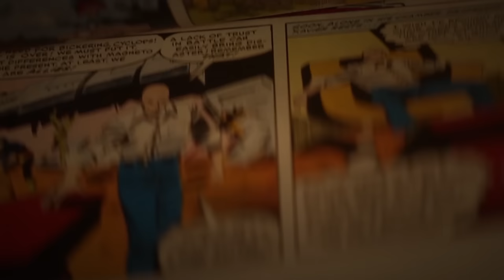Does Captain America's Electromagnet Shield Work?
In the last Make it Real video we showed you how we made this awesome electromagnet arm bracer that Captain America uses in Marvel’s Age of Ultron. Now, we test it and a replica shield from Machina Props to it’s limits.

Ever wonder what it would be like to have the power of magneto strapped to your arm combined with Captain America’s symbolic shield? We did. So we decided to find out. Catching, throwing, shielding, smashing, shooting, running through walls, punching though doors, funny cats! We do it all for your entertainment.

This is one of the best and most fun projects to date. The electromagnet arm bracer is wicked powerful. We have been running them at 72v for an estimated total force of 14400N (over 3000lbs). Yeah, that is enough force to rip your arm off and then sucker punch you with said severed arm. At 6x the rated current, the electromagnets over heat quickly and can only be run for short periods of time. It uses a set of lithium-polymer batteries from Hobby King running in series. To holster the shield on the back of the jacket, we used to neodymium magnets from amazon These things are scary powerful but super fun to play with. If you get your own, be careful because they will crush your hand!!!

SOFTWARE:
CAD ► Solidworks

3d Printers - Taz 6
3d Scanner
Drills, drivers, grinders, saws, etc

Song number 1: DC Love Go Go

Song number 2: Mob battle

Song number 3: Captain America 1966 theme song